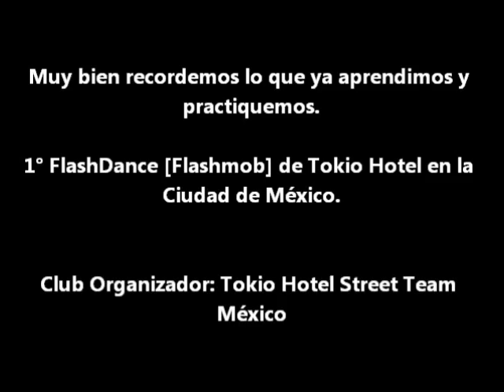Tokio Hotel FlashDance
Hola aliens aqui esta lo que se montó el sabado 17 de Marzo, es importante que ensayen en su casa. Para no atrasarnos con lo que tenemos previsto.
ESTE ES EL PRIMER FLASH DANCE [FLASHMOB] QUE SE HARÁ EN LA CIUDAD DE MEXICO.

-SEGUNDO ENSAYO SABADO 24 DE MARZO A LAS 12:00 DEL DIA EN EL ZOCALO (HASTA BANDERA).

-TERCER ENSAYO SABADO 7 DE ABRIL A LAS 2:00 DE LA TARDE EN EL MONUMENTO A LA REVOLUCION.

-CUARTO ENSAYO SABADO 21 DE ABRIL A LAS 2:00 DE LA TARDE EN EL MONUMETO A LA REVOLUCION.

-QUINTO ENSAYO ¡¡¡OBLIGATORIO!!! SABADO 28 DE ABRIL 2:00 DE LA TARDE EN EL MONUMENTO A LA REVOLUCION.